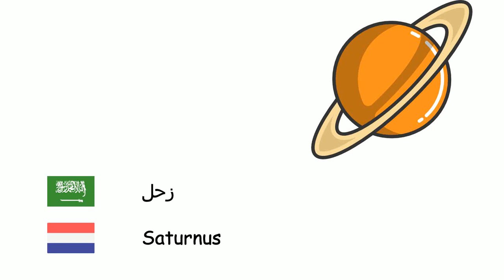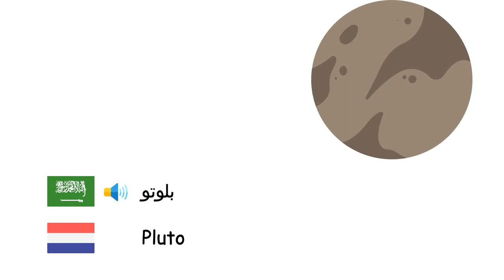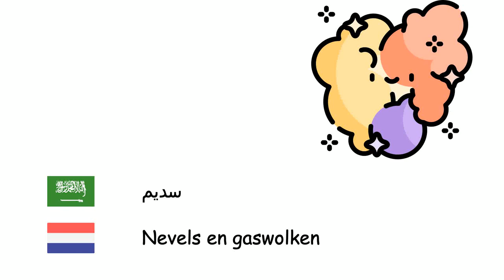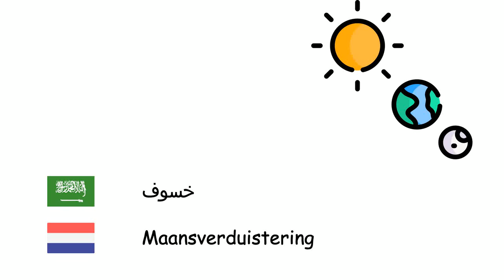علم الفلك (اللغة الهولندية) (ar-nl)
Fone TV
ar-nl-16
Astronomie (Nederlands)
عطارد - Mercurius
الزهرة - Venus
الأرض - Aarde
المريخ - Mars
المشتري - Jupiter
زحل - Saturnus
أورانوس - Uranus
نبتون - Neptunus
بلوتو - Pluto
الشمس - Zon
القمر - Maan
كوكب - Planeet
قمر اصطناعي - Kunstmaan
نجم - Ster
مجرة - Sterrenstelsel
فضاء كوني - Heelal
المجموعة الشمسية - Zonnestelsel
درب التبانة - Melkweg
ثقب أسود - Zwart gat
سديم - Nevels en gaswolken
حجر نيزكي - Meteoriet
الانفجار العظيم - Oerknal
مذنب - Komeet
كوكبة - Sterrenbeeld
كسوف الشمس - Zonsverduistering
خسوف - Maansverduistering
سنة ضوئية - Lichtjaar
مدار - Baan
نجم زائف - Quasar